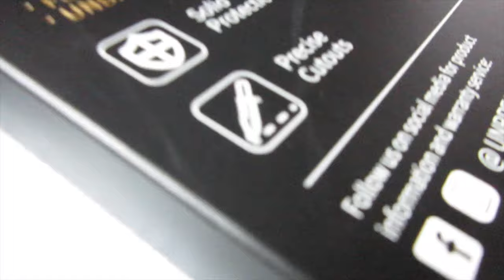UnbreakCable Cover Samsung Galaxy S10